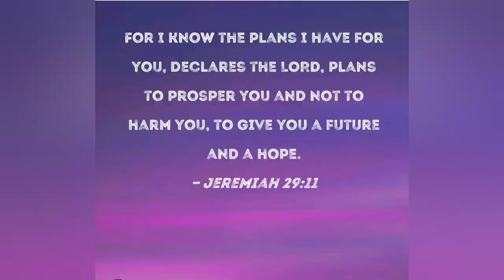🍂 We Made Fall Wreaths 🍁🍂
We went to visit my sister in Conroe Texas while we were there we made these fall wreaths.

On this channel I do gardening homesteading cooking traveling crafts reviews and raising chickens.